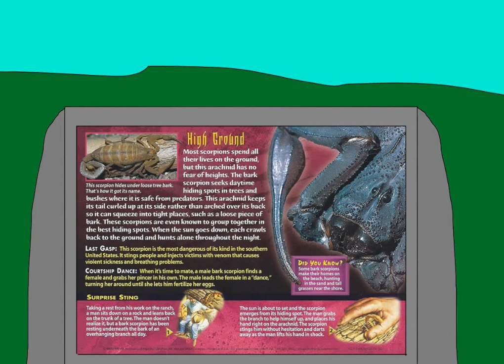Toxic Terrors Episode 9.Scorpions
FINNISH HIM

KUOLETTELU